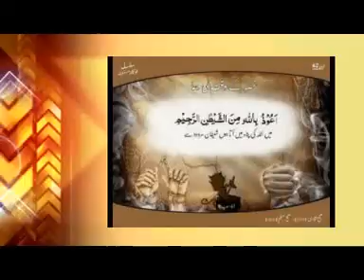07- 8 SURAH AL HADID SHAIKH MUNIRQAMAR